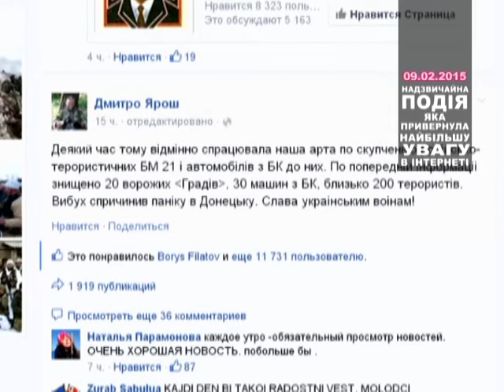Топ Новина. У Донецьку знищено базу боєприпасів терористів.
Донецьк та його околиці здригнулися. В ніч на понеділок там стався потужний вибух. На кілька секунд Куйбишевський район міста освітило яскравим світлом. А звуки вибуху було чутно, за 30-40 кілометрів від епіцентру подій.